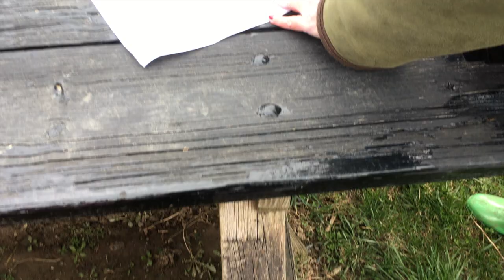BRINGING MY NEW HORSE HOME/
omg meet my newest baby! as i said, this is galileo, he's such a sweetheart and i'm so excited to bring him home and make him a real part of my lil family.
follow me on instagram @theuniqueequine to make sure to keep up w/ him and i outside of our videos! but, in the meantime, i'll be uploading as much as i can during the quarantine to keep ya'll entertained while i can !